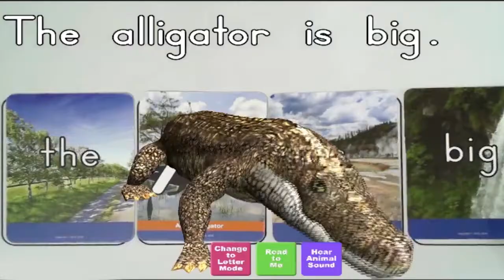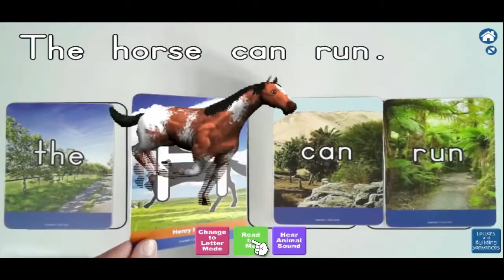Mind Boggling Engagement for Early Learners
Having trouble with reading and math proficiency? This augmented reality software teaches kids how to read and do 86 math skills in a eye-popping way. The whole program in built in a theme of 26 animals that interact with the kids and tie in science.